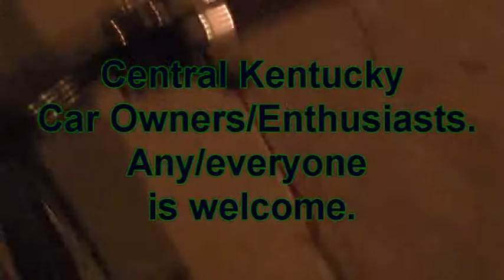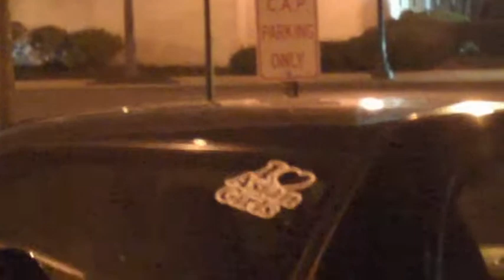Central Kentucky Car Meet. 3/2/13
If you like please come out and join